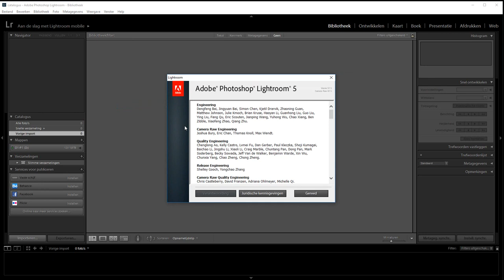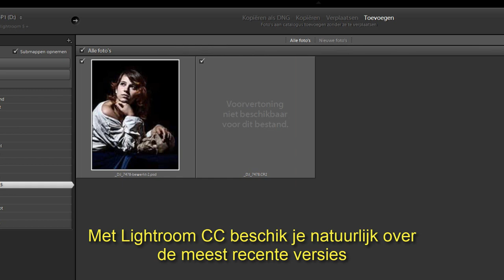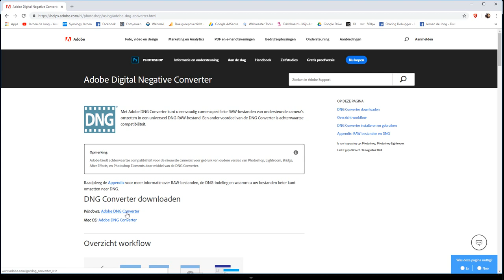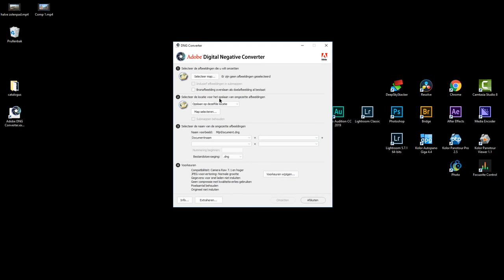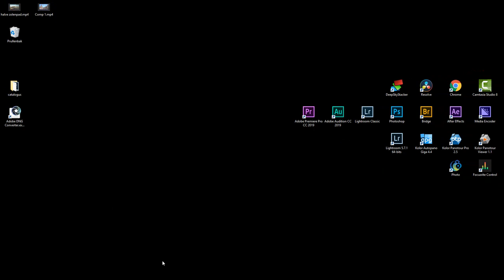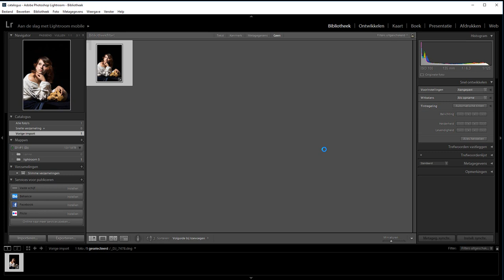RAW-foto's importeren in oude versies (Lightroom Classic)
Heb je Lightroom versie 6 en willen je RAW-foto's niet openen? Dan kan het heel goed zijn dat je camera uitkwam nadat Adobe stopte met de support voor Lightroom 6. Is dat helaas pindakaas dan?

Of niet? Nee, het hoeft geen probleem te zijn. Je moet dan wel je RAW-foto's eerst converteren met de DNG-convertor van Adobe. Er wordt dan een nieuw bestand aangemaakt wat je in oude versies van Lightroom gewoon kunt openen.

In deze film laat ik het probleem zien aan de hand van een nog oudere versie van Lightroom, namelijk Lightroom 5. Ik kon helaas geen Lightroom 6 downloaden. Maar het probleem is hetzelfde; ik kon geen RAW-foto's openen in deze versie van Lightroom.

En nadat ik de foto tot een DNG geconverteerd had, kon dat wel.

Wil je nu ook de DNG-convertor downloaden, dat kan via deze